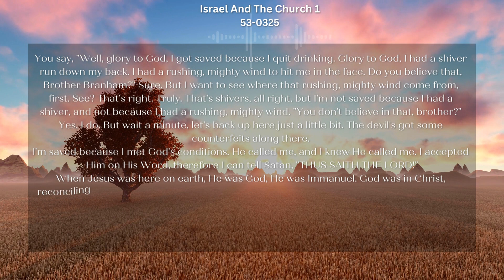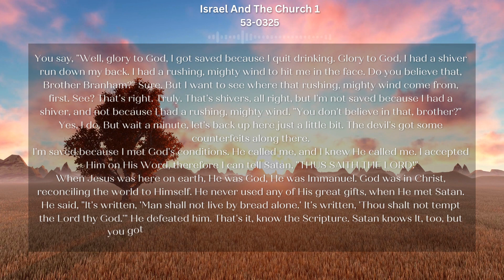53 0325 Israel And The Church 1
Daily Bread
Ephesians 2:8